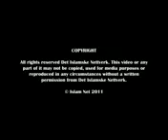How to beware of the Fitnah of those who deny Hadith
IT'S JUST A SUNNAH.